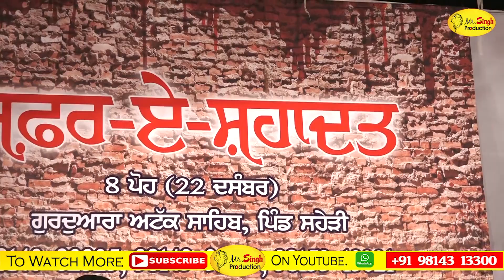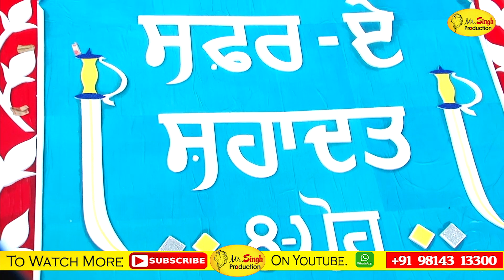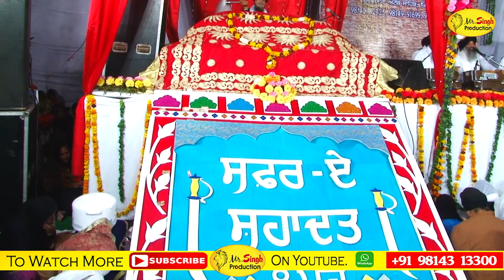ਮੇਰੇ ਗੋਬਿੰਦ | Mere Gobind | Safar-E-Shahadat | Bhai Ravinder Singh Hazoori Ragi